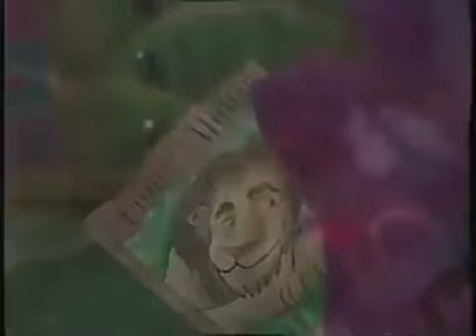A New Friend (Complete Episode) Part 5